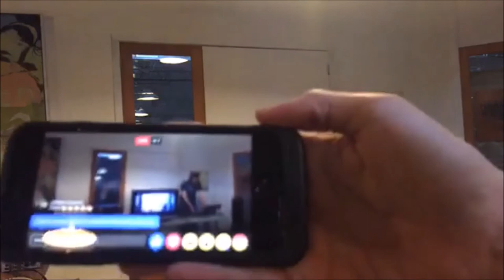Reklein @ Nophest 2017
Reklein live at Nophest 2017

Set:
Hollback
Traslavina
Jacobus
Birk
Martinson
Cassidy
Amell